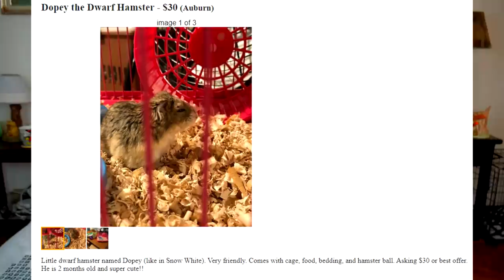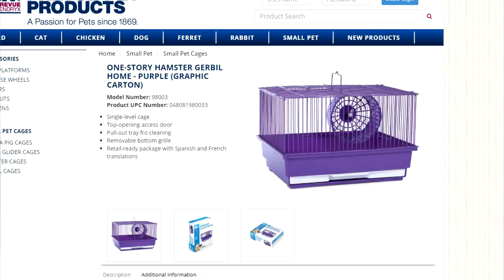Rescuing a Little Dwarf Hamster | Mo's Intake Story | Munchie's Place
At Munchie's Place, we rescue hamsters, gerbils and mice who're being listed on Craigslist in not so great conditions or circumstances. Today we are rescuing this hamster we've named Mo after his owners had him for only a month. But unfortunately the care provided has caused little Mo to have some health concerns.